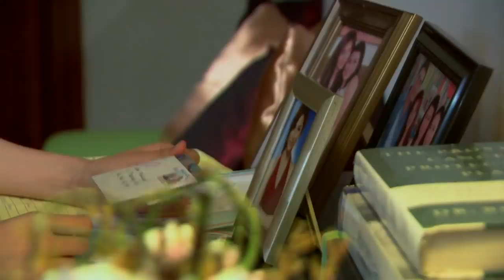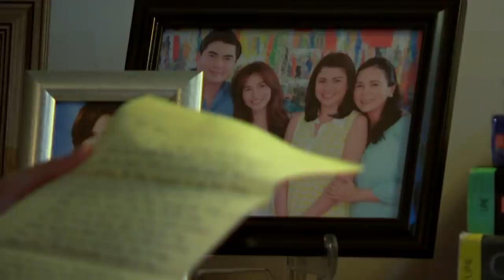My Faithful Husband: Full Episode 2 (with English subtitles)